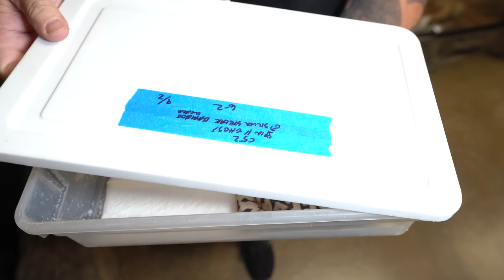I Just Hatched So Many Snakes!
↑↑↑↑↑↑FOLLOW NOAH↑↑↑↑↑↑